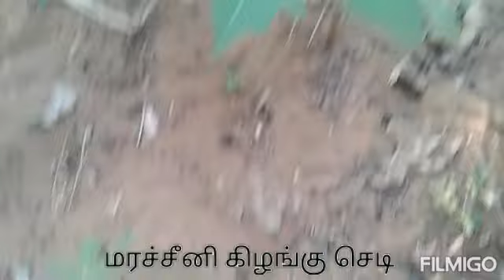Garden tour/ small garden visit